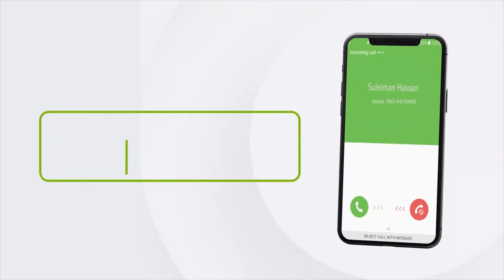Gudida Ilaalinta iyo Dabagalka Hantida Qaranka ee Golaha Wakiilada JSL oo kulan laqaatay Gudoomiy...